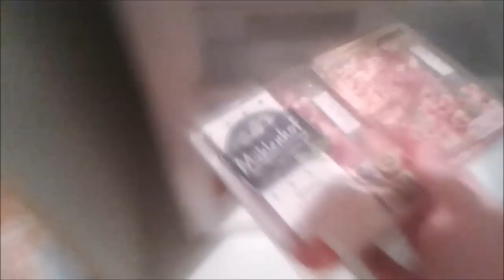Kurts Kochkurs Folge 1 | Nudelpfanne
Rezept:
Paar Spagghetti
bissel Späck
Tomarten Kätsh-ap
Körri Kätsch-ap
Tsahtziekie
Hämbörger Soooße
2 Scheibn Kesä
bissel Maggggggi
Saltz
Kornfleiks
1 Wörfl Zukkä
Meech